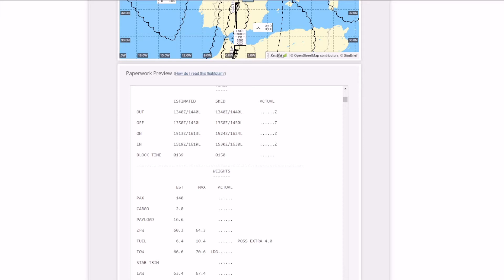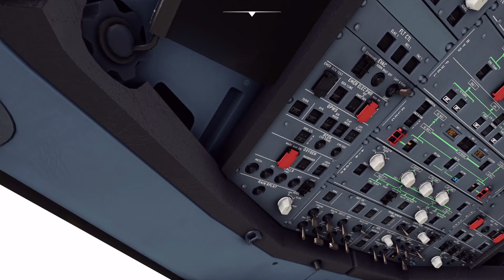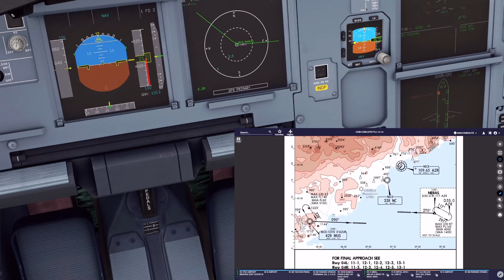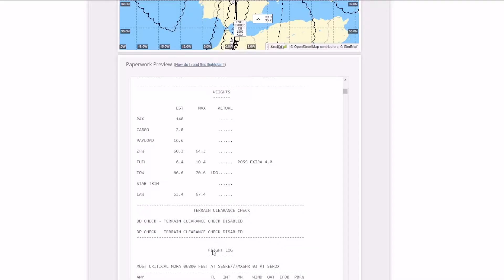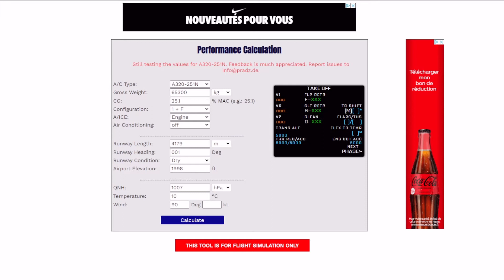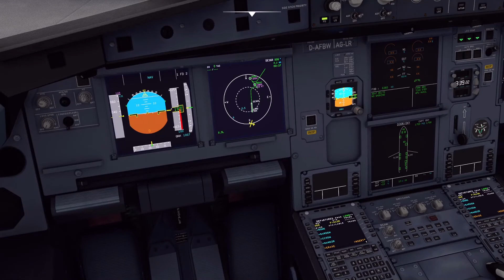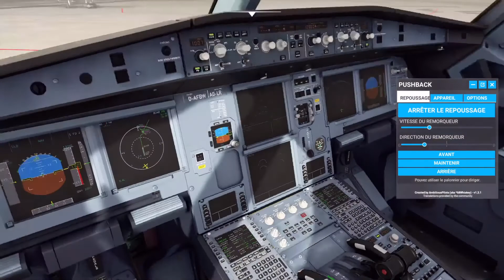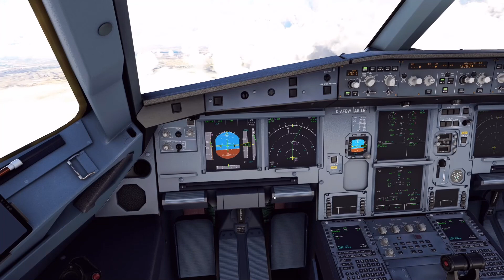MSF2020 A320NX - Madrid - Nice || Départ complet (Briefing + Cold & Dark) sur IVAO - (1/2)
Partie 1 : Au programme : briefing de départ, préparation du cockpit et du MCDU avec remplissage quasi complet, décollage avec la procédure de réduction du bruit.

A suivre dans la partie 2 : Briefing d'arrivée, descente et approche, atterrissage et taxi jusqu'à la Gate.